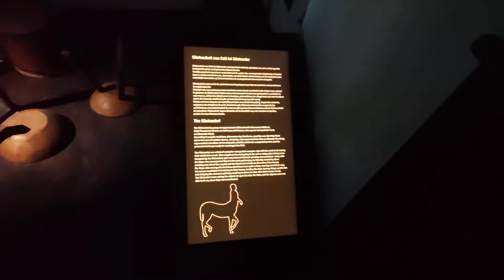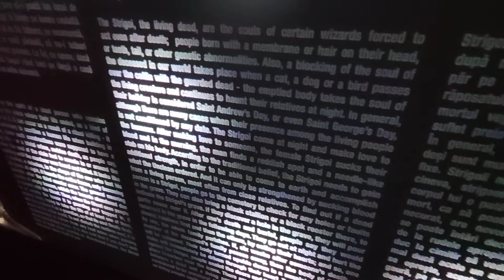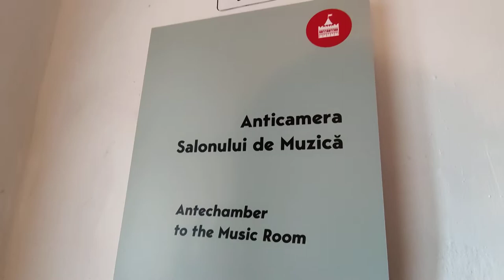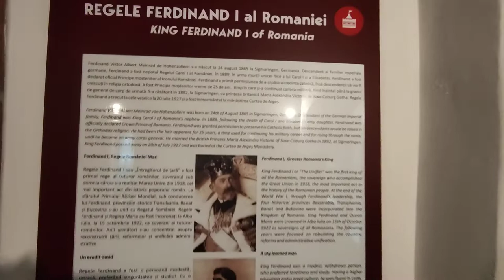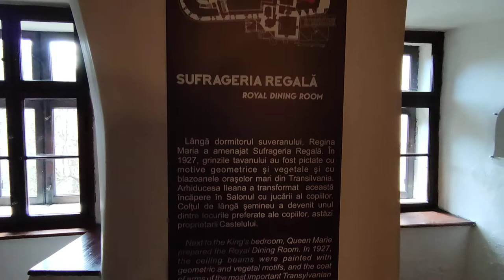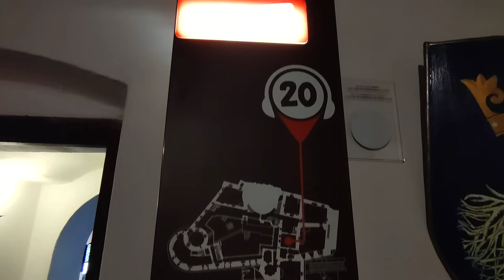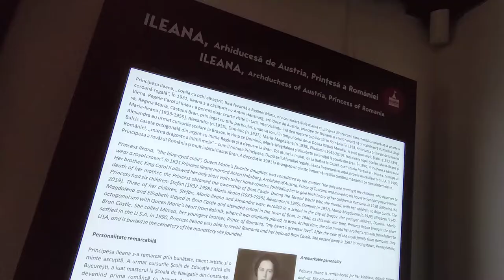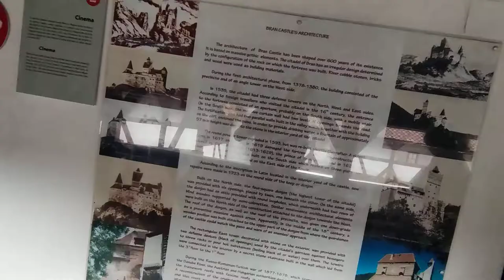Il castello di Bran in Romania (seconda parte)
Visita al castello di Bran in Transilvania noto per il celeberrimo romanzo "Dracula" scritto da Bran Stoker (seconda parte).